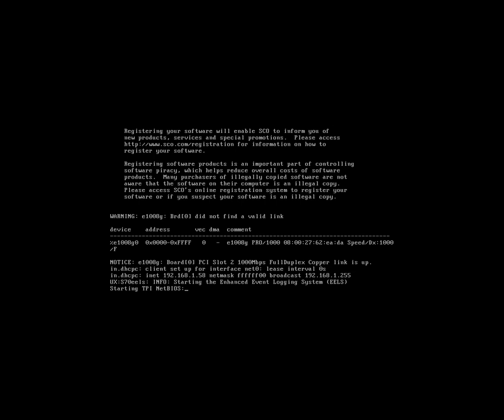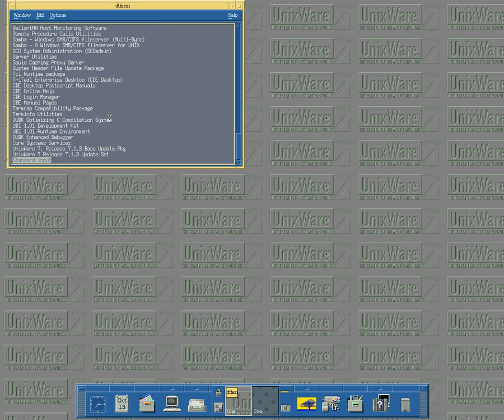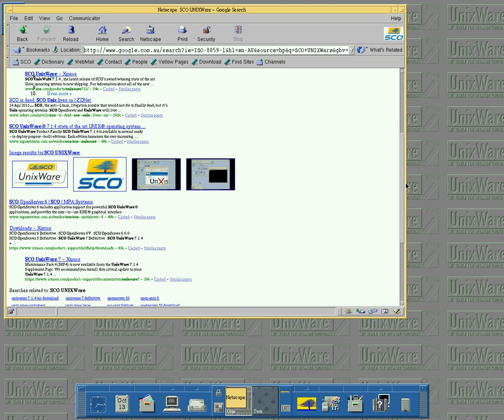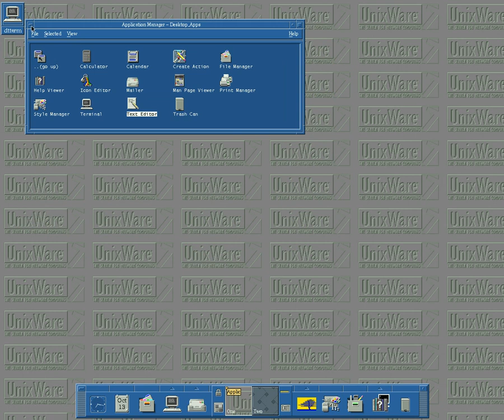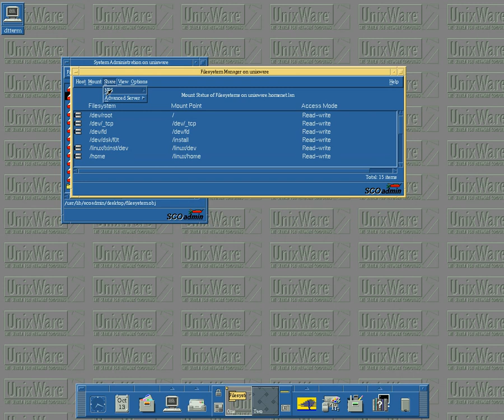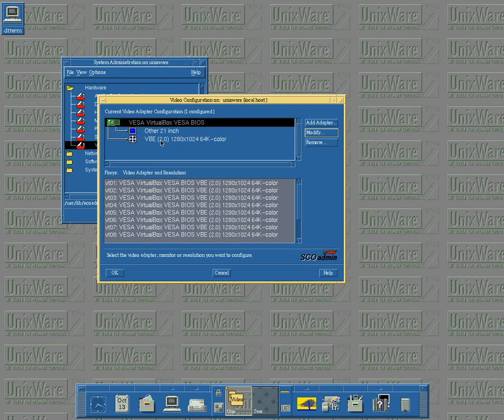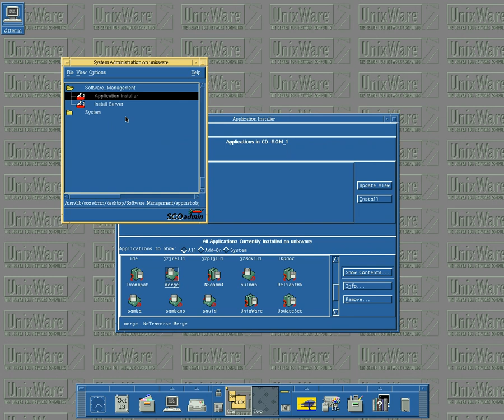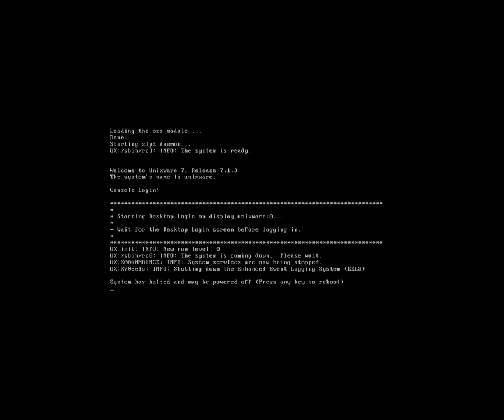UnixWare 7.1.3 (x86) running under VirtualBox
The operating system SCO UnixWare 7.1.3 running under VirtualBox. Originally created in a joint venture between AT&T and Novell and subsequently became owned by SCO. For a long time UnixWare was one of the significant UNIX operating systems running on X86 hardware.